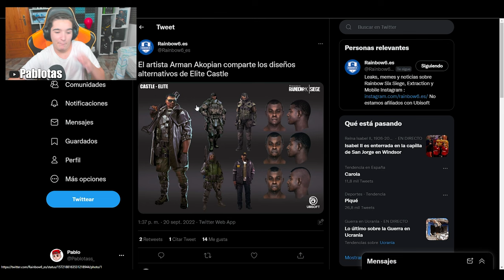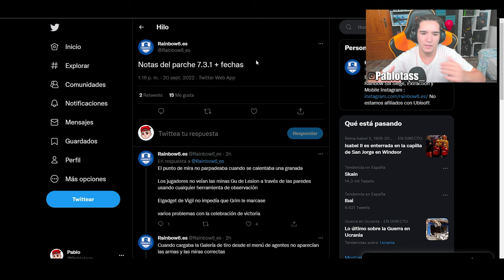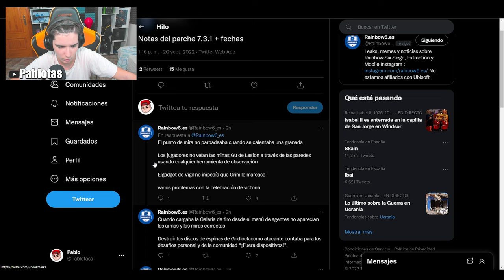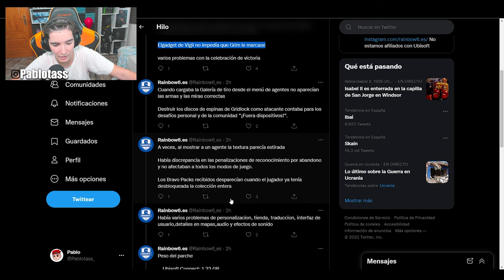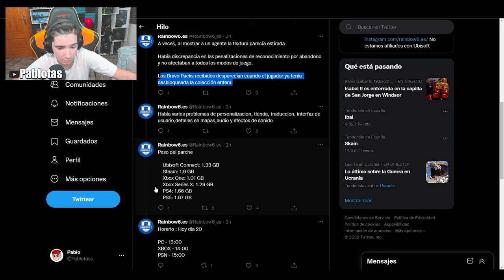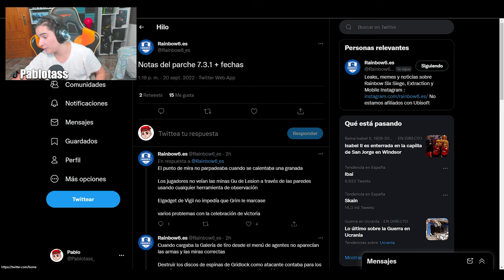👀Lo QUE PUDO SER el ELITE de CASTLE | RAINBOW SIX SIEGE | Brutal Swarm | Pablotas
⏩En este Gameplay de Rainbow six siege en Brutal Swarm: Lo QUE PUDO SER el ELITE de CASTLE

► ¡Sígueme!